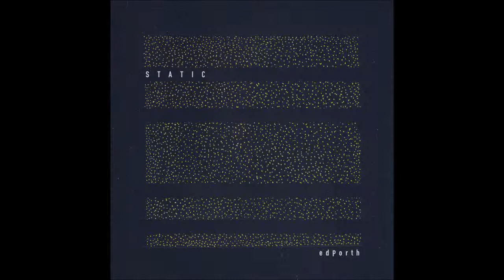edPorth - Pareidolia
Intelligent Dancefloor and melody, afro rhythmics and obsessive loops, acoustic jazz parenthesis and rare unnatural vocals to build soundless soundscapes. In 'Static', edPorth creates nine tracks that compose a balanced album, for succession and flux of atmospheres. With his third solo artist album, second on 51beats, edPorth is back to express completely itself while confirms - as centerpiece of his musical production - the research in loop and cyclical sound.